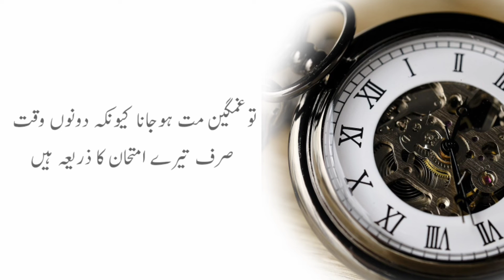Hazrat imam Ali (a.s) ne farmaya || waqat 2 dinu Ka nam he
اسلام علیکم
آج ہم آپ کو حضرت امام علی علیہ السلام کا ایک قول بیان کررہے جس میں آپ وقت کے بارے میں بتا رہے ہیں